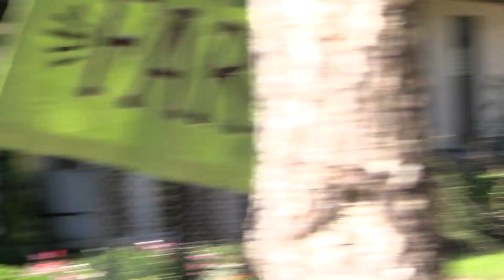John Tompkins - Son-Shine Acres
Eustis, Florida
Love All Around discovered a wonderful church in town devoted to spending itself on behalf of the weary and broken in their midst.  Their recovery farm is a wonderful testimony of God's goodness to us.  Find out more about ONE FIRE at OneFireChurch.com

Find out more about our traveling ministry at:  LoveAllAround.org